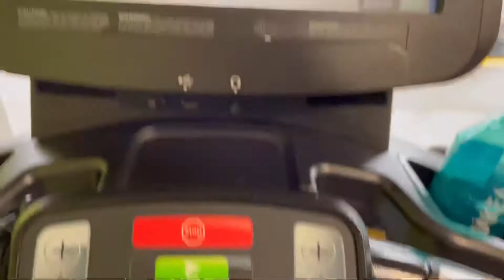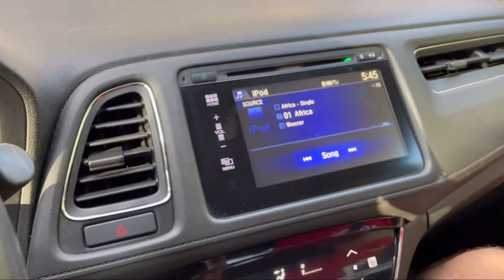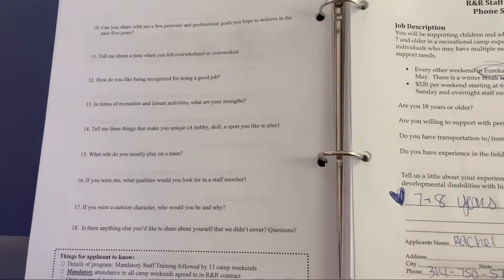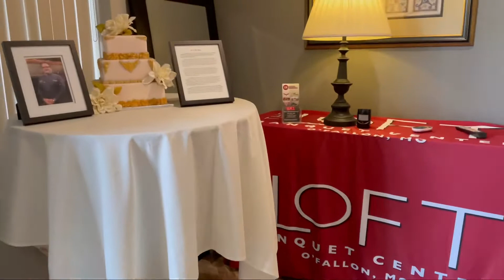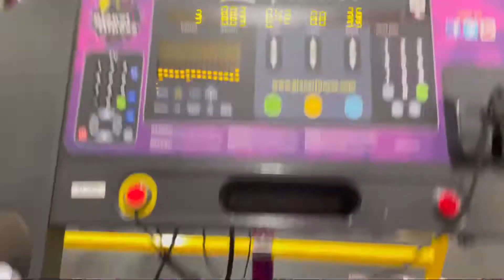WEEK IN MY LIFE VLOG (workout, friends, remote work from home, wedding preparation, & more)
Hi! My name is Kara & I love all things fitness, hiking, & the great outdoors. I have always wanted to start my own YouTube channel & now I’m loving every moment of this fun, and creative outlet. I recently got engaged & can’t wait to get married next summer! Join in along in the endless fun!